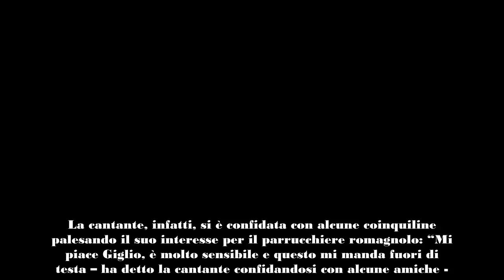Grande Fratello, Jessica esce allo scoperto e si dichiara a Giglio la reazione di lui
Alcune ore fa, nella Casa del Grande Fratello, Jessica Morlacchi ha confessato di avere una cotta per Luca Giglioli detto “Giglio”. La cantante, infatti, si è confidata con alcune coinquiline palesando il suo interesse per il parrucchiere romagnolo: “Mi piace Giglio, è molto sensibile e questo mi manda fuori di testa – ha detto la cantante confidandosi con alcune amiche -. Prima me lo spupazzavo perché me lo vedevo come un fratellino, ora sono due giorni che tengo le distanze. Lui ha detto che fuori ha lasciato una cosa aperta, non ha detto di essere innamorato o che quella fuori è la sua fidanzata”.